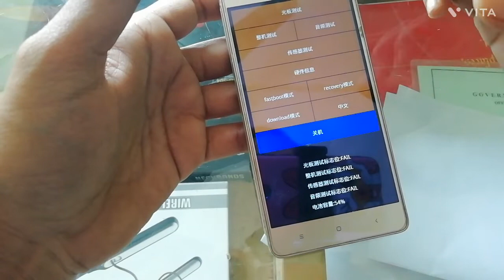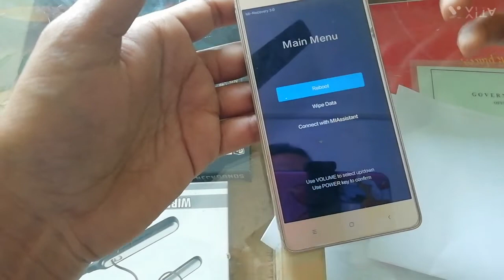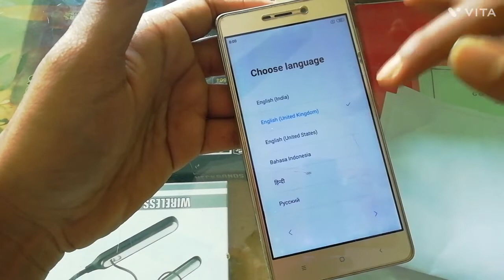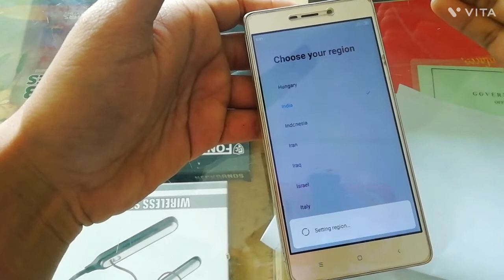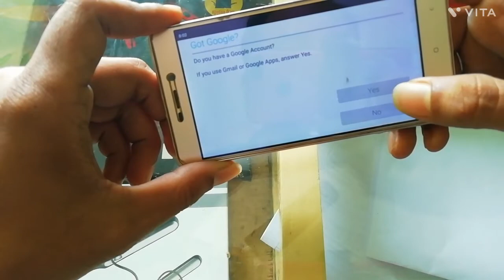Mi 3s hard reset kaise kare|How to hard Reset redmi 3s|mi 3s unlock pattern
Mi 3s hard reset kaise kare
Redmi 3s mobile hard reset
How to hard Reset mi3s